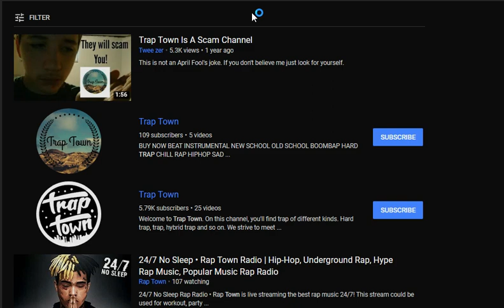🤮 TRAP TOWN IS A SPAMMER 🤮 DO A SEARCH ON YT FOR TRAP TOWN SPAM & SEE ALL THE PEOPLE PLAYED BY THEM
🤮🤮 TRAP TOWN GIVES TRAP MUSIC A BAD NAME, IT'S A TRAP SCAM 🤮🤮

🤮 TRAP TOWN IS A SPAMMER: DO A SEARCH ON YT FOR TRAP TOWN SPAM AND SEE ALL THE PEOPLE PLAYED BY THEM 🤮

🤮 JUST ANOTHER CON ARTIST RUNNING ANOTHER PLOY, ANOTHER SCAM, ANOTHER FRAUD, ANOTHER FAKE, ANOTHER SCHEME, ANOTHER DESPERATE SOMEBODY RUNNING YET ANOTHER PLOT AND SCHEME, MORE TRICKERY AND DECEPTION AND DECEIT. 🤮

🚫🚫 THANKS FOR SCHOOLING ME ON A NEW CON GAME BEING RAN ON YOUTUBE 🚫🚫